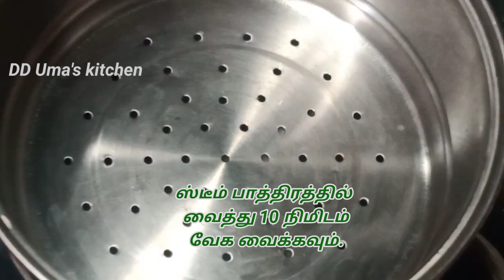மரவள்ளிக் கிழங்கு ஸ்வீட்/Maravalli Kizhangu Sweet Recipe in Tamil/Kappa Sweet/Tapioca Sweet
In this video we are going to see how to make Tapioca Sweet, at home.
Friends, please do try this recipe at home and do share your feedback in the comments. All the best and happy cooking.